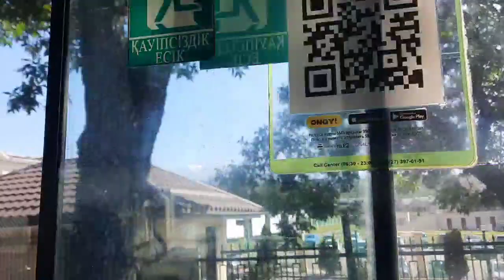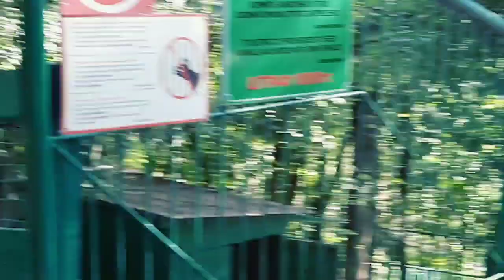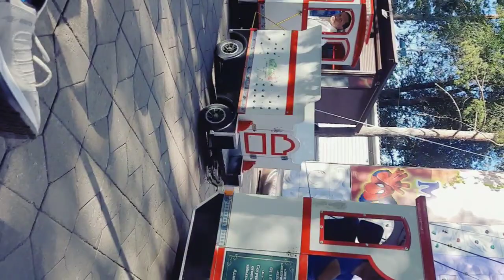तीसरे दिन का ब्लॉग उल्टा घर जूह और भी बहुत कुछ रोमांचक जो कभी देखा ना हो 3rd Day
दूसरे दिन का ब्लॉग: जगह देखकर आपके होश उड़ जाएंगे 😮